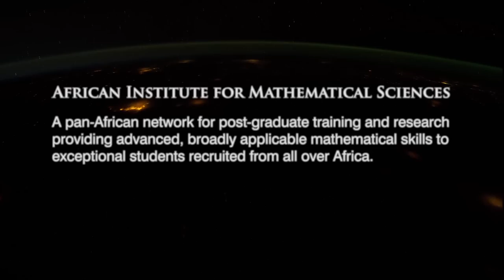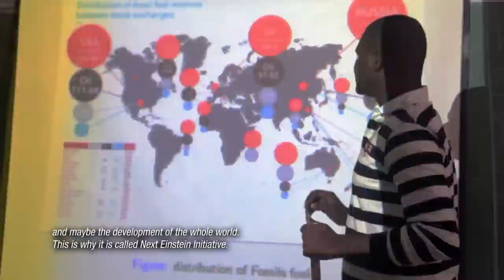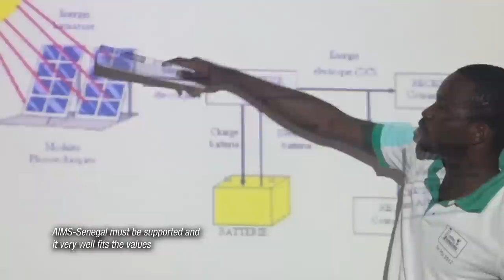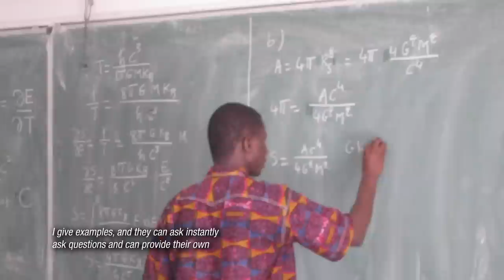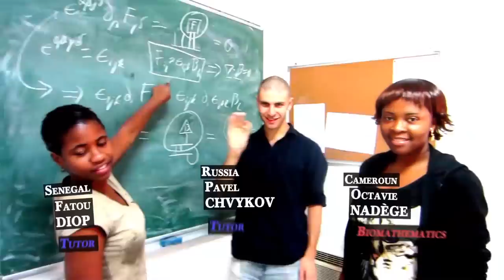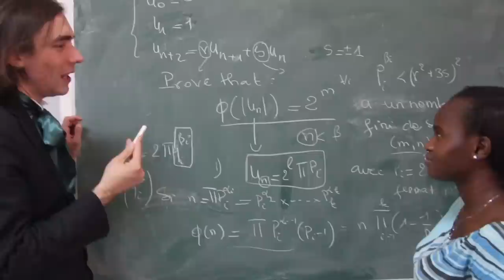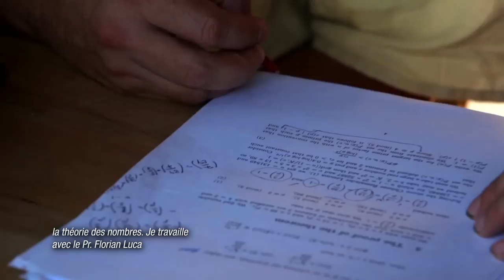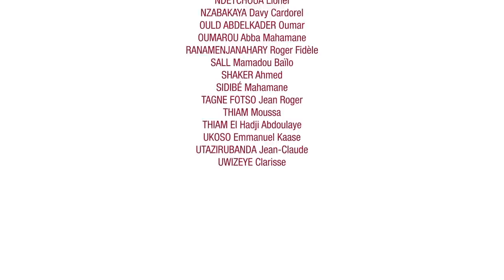AIMS Movie - English/French subtitles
This is a video documentary about the African Institute for Mathematical Sciences (AIMS) in Sénégal and its class in 2012/2013. The documentary tries to cover both, the big vision behind AIMS and the individual experiences of students at the institute in Sénégal. Among others, Cosmologist Neil Turok (Founder of AIMS) and Fields medalist Cedric Villani (Patron of AIMS Sénégal) present their view on development through education.